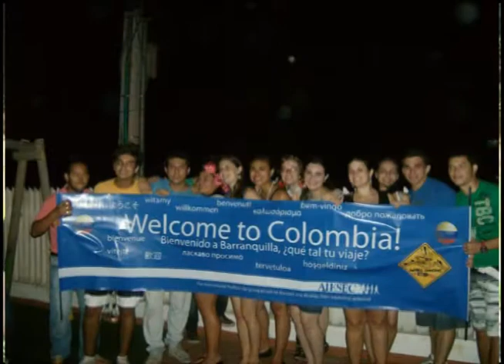Notícias da UFSM - Processo seletivo Intercâmbio Social AIESEC Santa Maria